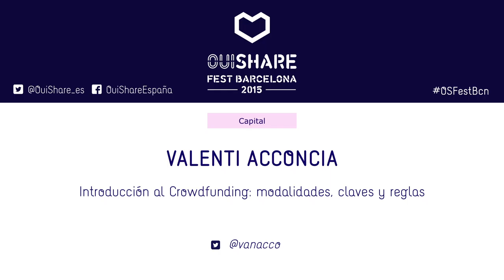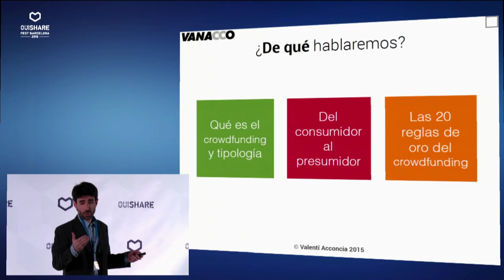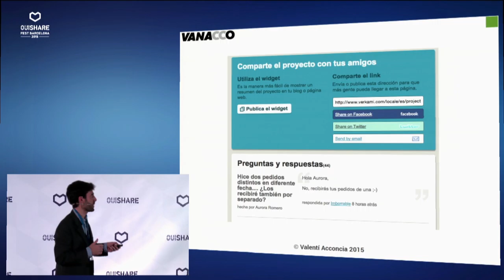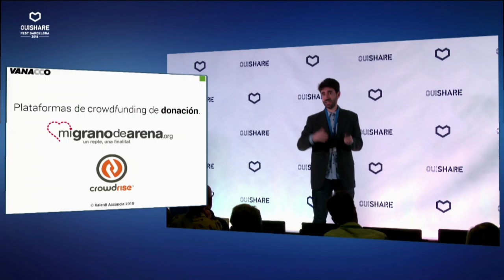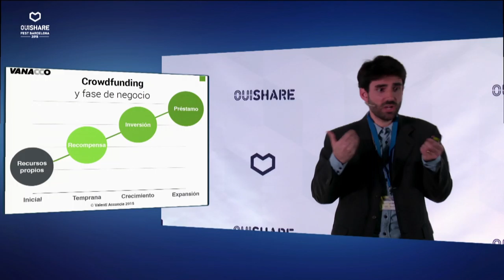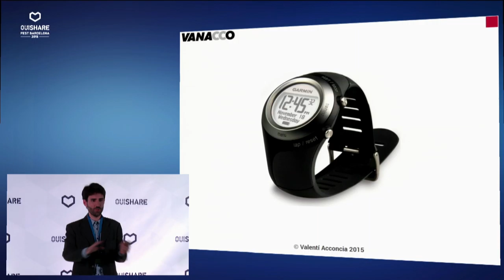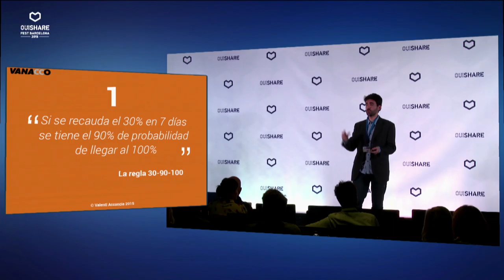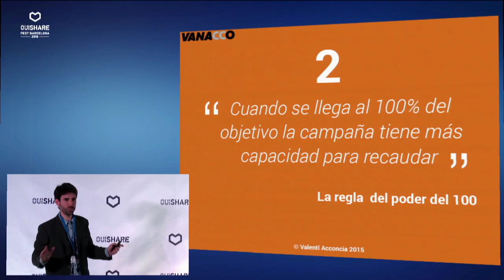Introducción al Crowdfunding: modalidades, claves y reglas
Claves para entender qué es el crowdfunding, sus modalidades y las reglas que se aplican